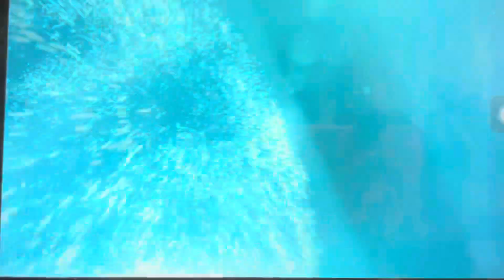Coraline Foxtel Movies Family Intro